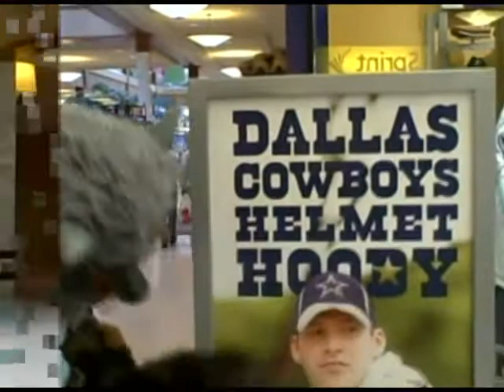Zombie Fest 2008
Hobnose, Boomer, and Moonshow went to Zombie Fest 2008, October 25 and 26, at the Monroeville Mall, Pittsburgh PA with the It's Alive crew, Deathmobile the band, and zombies shambling about